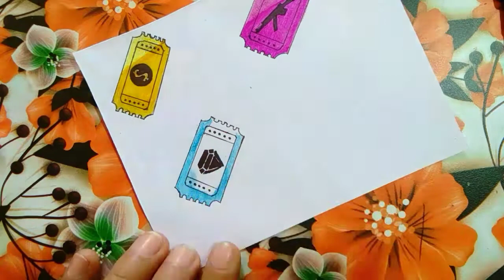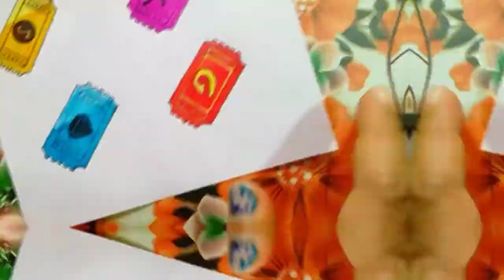FREE FIRE DRAWING | HOW TO DRAW FREE FIRE THINGS | DRAKI DRAWING | NEW PET DRAWING FREE FIRE | FF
free fire things drawing,
masroom drawing free fire,
grenade drawing,
glue wall drawing,
glue wall grenade,
gold royal voucher drawing
weapon royal voucher drawing,
incubator voucher drawing,
diamond royal voucher drawing,
evolution stone drawing,
magic cube drawing,
diamond drawing,

in this video i made a drawing of free fire new pet dreki with mushrooms, grenade, voucher, evolution stone etc.
hope you like this video and drawing too 😍